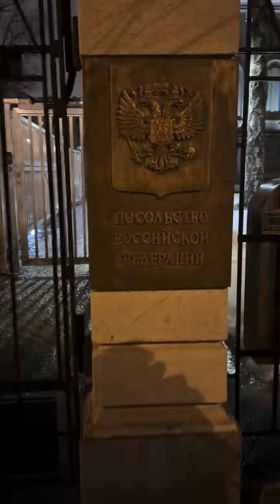Sodan ja putlerinvastainen melenosoitus venäjän lähetystön edessä Helsingissä, 24.2.2024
Vastustamme venäjän 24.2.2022 aloittamaa sotaa ja järjestimme mielenosoituksen sodan alkamispäivänä tuon roistovaltion lähetystön edessä Tehtaankadulla. Mielenosoittajat saivat pyyhkiä jalkansa tuon roistovaltion väreissä Harkovassa valmistettuun kuramattoon, jota saa tilattua meidän nettikaupasta

Kiitos kaikille järjestäjille ja paikalle tulijoille!